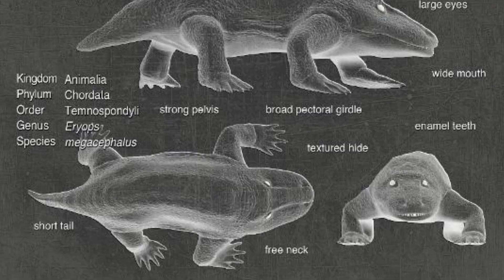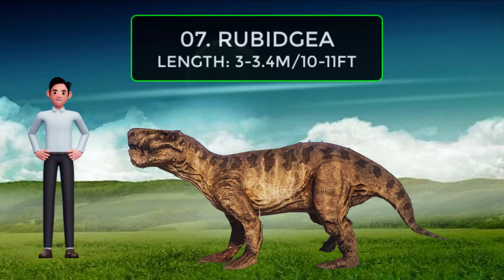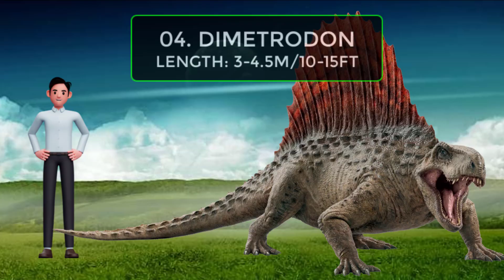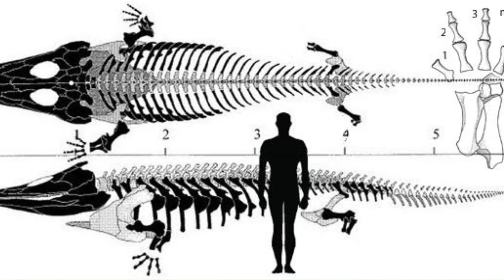10 Biggest Land Predators before Dinosaurs existed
Dinosaurs first evolved around 233 million years ago, during the Late Triassic period, likely originating from small, bipedal, meat-eating archosaurs. They gradually diversified and rose to dominance after the end-Triassic extinction. But before their rise, the world was ruled by other formidable predators from two major lineages: synapsids, which are distant ancestors of mammals, and archosauriforms, which include ancestors of both dinosaurs and crocodiles. So here in this video we will showcase the 10 biggest terrestrial and amphibious predators that walked the earth before the dinosaurs came to be.